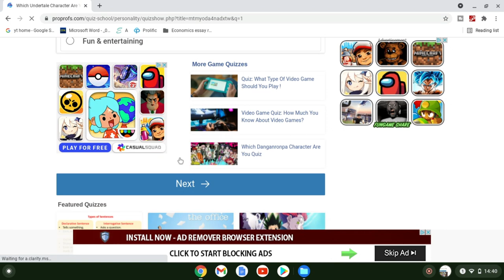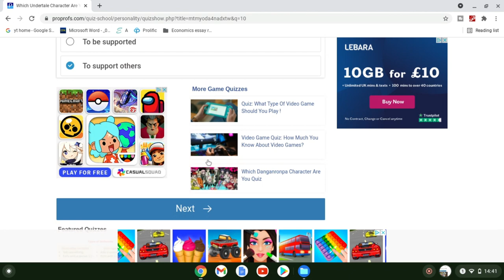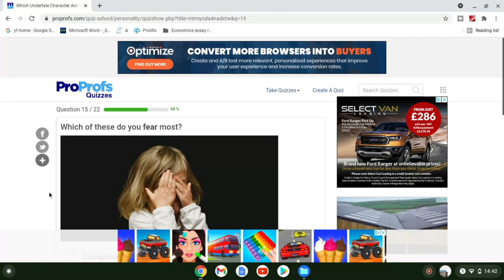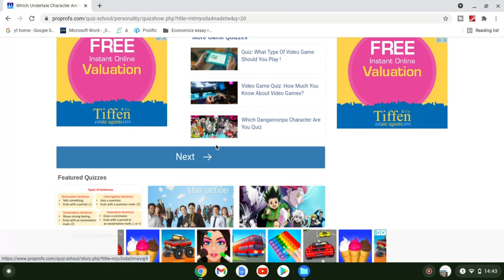I took a "which Undertale Character are you?" Quiz and this is who I am...